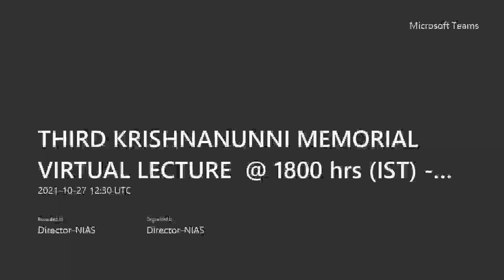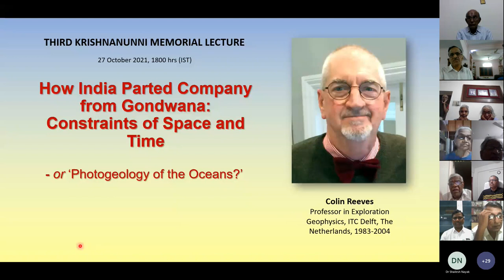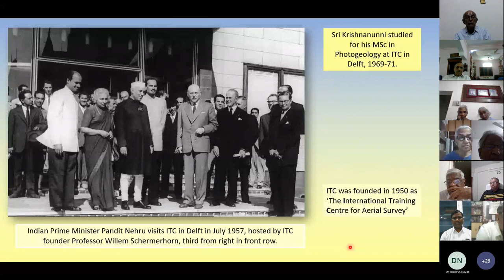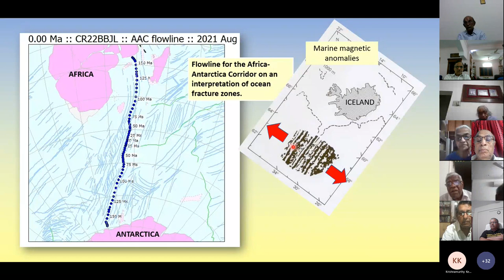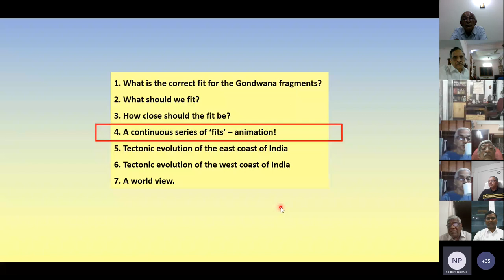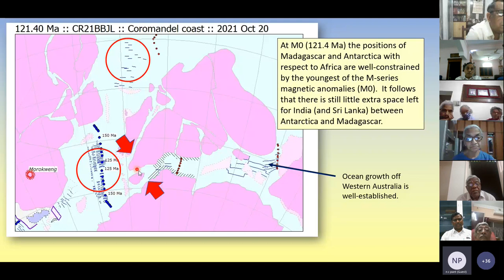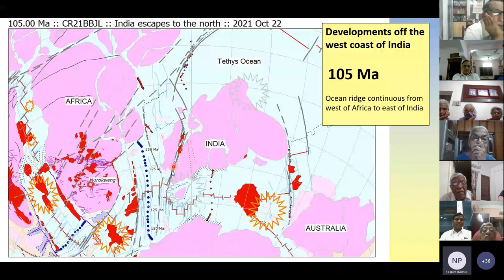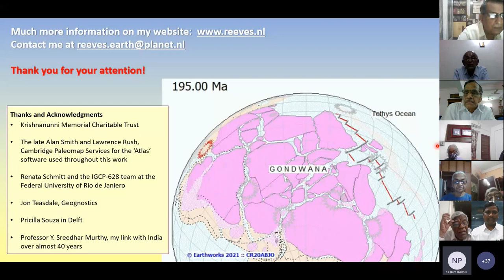Third Krishnanunni Memorial Lecture - How India Parted Company from Gondwana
This is the Zoom video recording of the third Krishnanunni Memorial Lecture organized by the KMCT on 27 Oct 2021.  Titled - How India Parted Company from Gondwana : Constraints of Space and Time, the lecture was given by Professor Colin Reeves, formerly ITC, The Netherlands and attended by over 75 distinguished geology and space veterans across the globe.